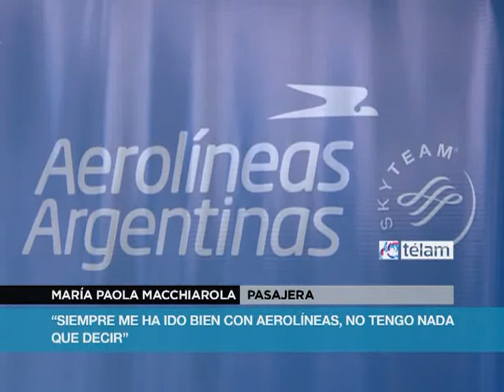Recalde recibió al pasajero seis millones de Aerolíneas en 2013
El presidente de Aerolíneas Argentinas, Mariano Recalde, le dio la bienvenida hoy en el Aeroparque Jorge Newbery al pasajero número seis millones de la compañía en el año, y destacó que este hecho "marca el camino hacia el cumplimiento del objetivo que nos planteamos de llegar a los 8,4 millones de pasajeros para fin de año".

La pasajera, María Paola Macchiarola, arribó poco después de las 16,30 procedente de Santiago del Estero en el vuelo AR1495 y fue recibida por Recalde quien le entregó obsequios diversos y 16 mil millas para ser utilizadas en los servicios de Aerolíneas Plus.

Recalde felicitó a la pasajera y le agradeció por haber elegido Aerolíneas para volar, al tiempo que recalcó que "este pasajero seis millones es el fruto del trabajo mancomunado de todos los empleados de la empresa, que día a día ponen su esfuerzo para devolverle a Aerolíneas la excelencia que nunca debió haber perdido".

Manifestó su decisión de "seguir trabajando para continuar con el proceso de crecimiento que iniciamos cuando nos hicimos cargo de la empresa: seguir sumando frecuencias, aviones y destinos e ir logrando cada vez un mejor servicio para que los pasajeros sigan volviendo a elegirnos".

"En el 2008, cuando asumimos, Aerolíneas tenía poco más de cinco millones de pasajeros, solamente 26 aviones operativos y se habían perdido rutas históricas", explicó Recalde.

"Hoy contamos con 59 aviones y para fin de año tendremos 63 que conforman una flota absolutamente moderna, segura y eficiente, estamos recuperando rutas tanto de cabotaje como regionales e internacionales y esperamos superar para fin de año los ocho millones de pasajeros", indicó.

"Todo esto -puntualizó Recalde- no hace más que certificar que se está por el buen camino, estamos recuperando prestigio, los pasajeros nos han vuelto a elegir y estamos creciendo de manera clara y evidente".

María Paola por su parte describió que vuela siempre por Aerolíneas. "Viajo siempre desde Santiago a Buenos Aires y este año fui a Europa con Aerolíneas. Estoy muy conforme con el servicio y totalmente sorprendida por esta situación".

Comentó que llegó hoy a Buenos Aires para realizar "algunos trámites" y que aún no decidió hacia qué destino va a viajar utilizando las millas que le fueron adjudicadas.